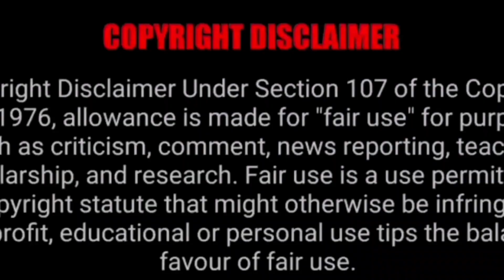lion hunt zebra | शेर ने किया जेब्रा पर खतरनाक हमला |amitdevkush33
Your quress. .
Is video mai hmne baat ki hai sher ke kiye zebra par khtrnaaak hmlon ke bare mai